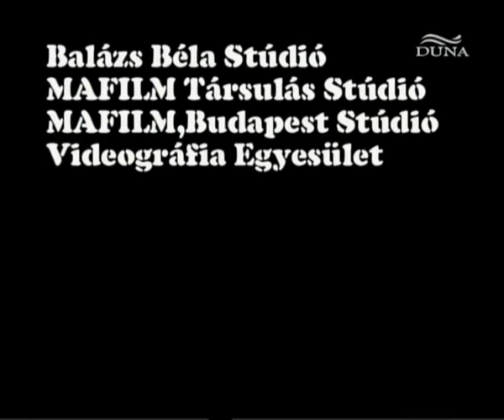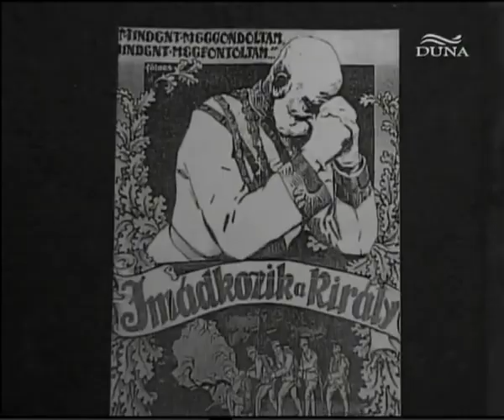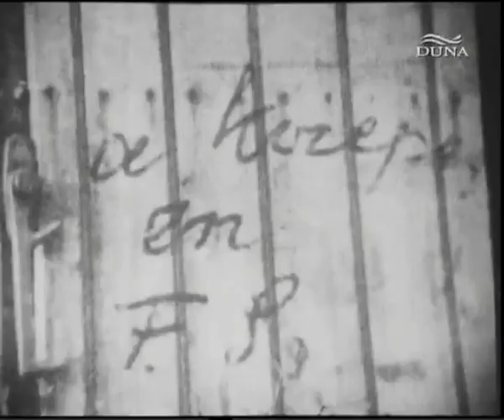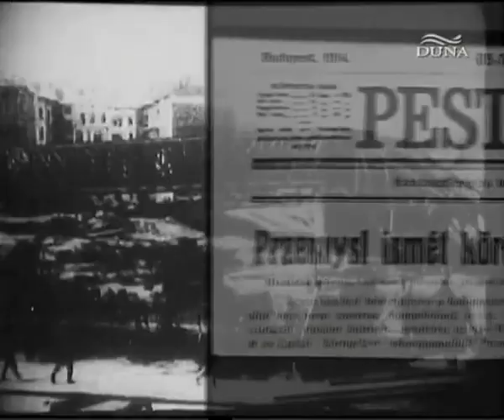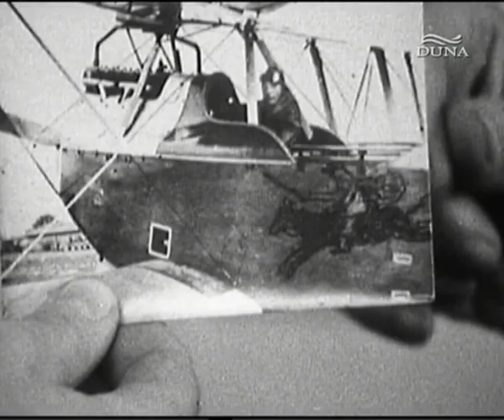A magyarok es az elso vilaghaboru 1. resz: Meggondoltan megfontoltan